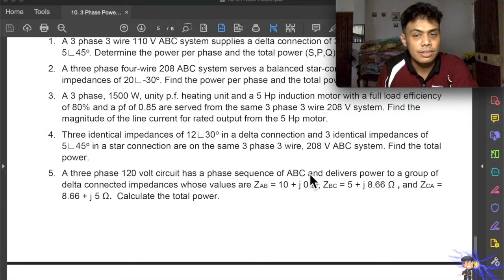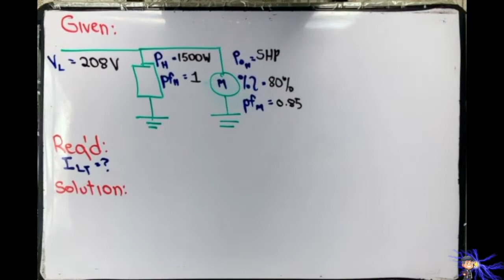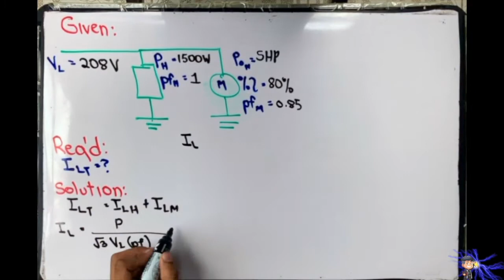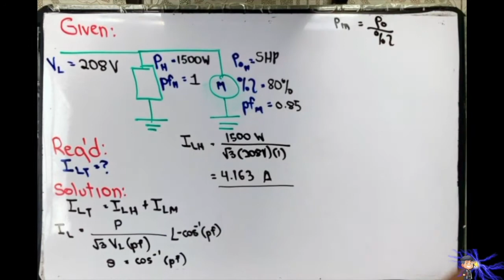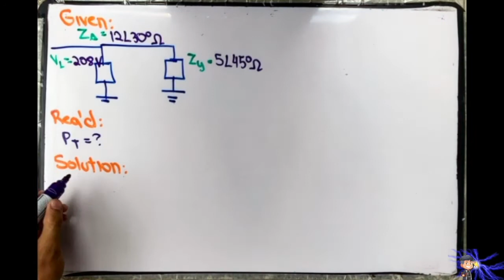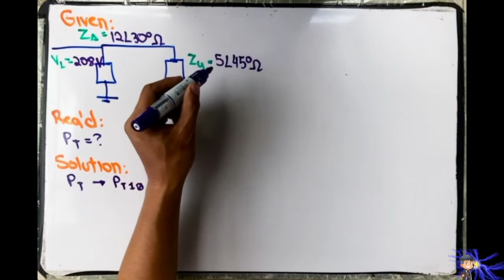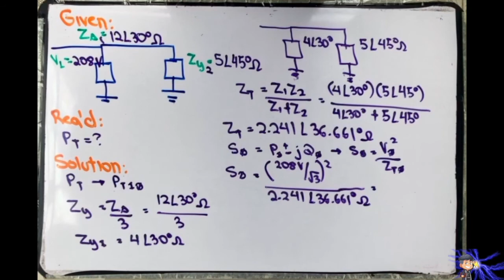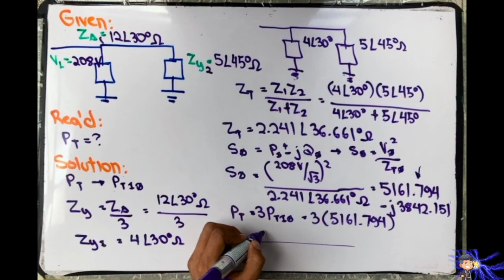Electrical Circuits 2 E19 - Additional Problems in 3-Phase Balanced AC Power (tagalog)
Additional Problems in 3-Phase Balanced AC Power

Timestamps
00:10 Sample Problem #3
00:33 Solution for sample problem #3
05:19 Answer for sample problem #3
05:23 Sample problem #4
05:40 Solution for sample problem #4
09:48 Answer for sample problem #4